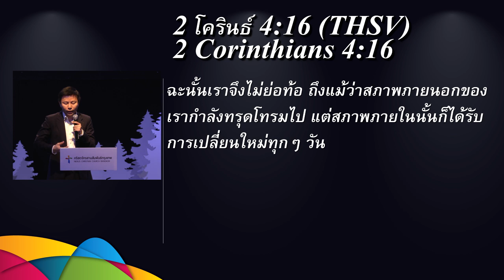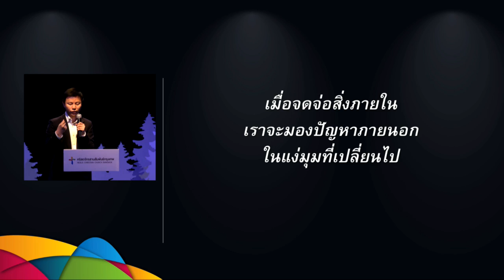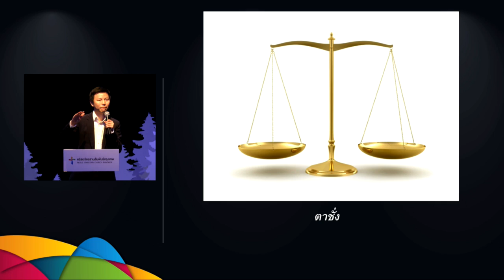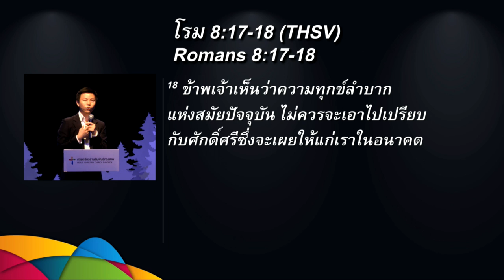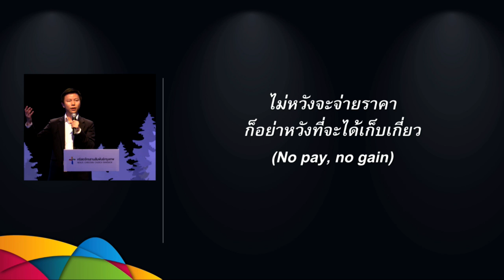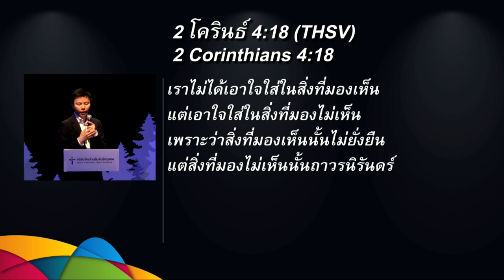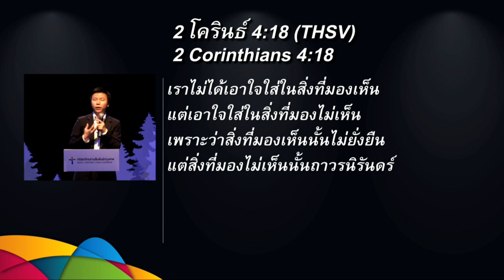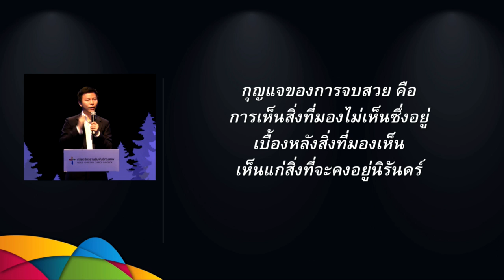คำเทศนา มุมมองที่ทำให้ชีวิตเข้มแข็ง (2 โครินธ์ 4:13-18)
อรรถาธิบาย 2โครินธ์ คำเทศนา วันที่ 22 มกราคม 2017 โดย อาจารย์ทนนท์ ชาญชิตโสภณ

หัวข้อ: มุมมองที่ทำให้ชีวิตเข้มแข็ง

1.มองสภาพภายใน ไม่ใช่สภาพภายนอก (16)
2. มองศักดิ์ศรีจากพระเจ้า ไม่ใช่ความยากลำบาก (17)
3.ใส่ใจสิ่งที่มองไม่เห็นซึ่งถาวร ไม่ใช่สิ่งที่มองเห็นซึ่งไม่ยั่งยืน (18)